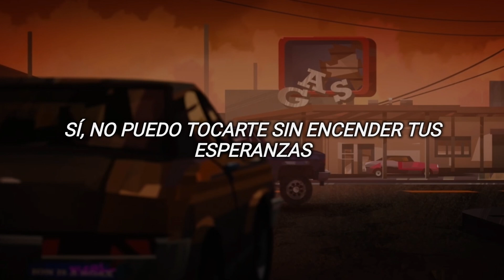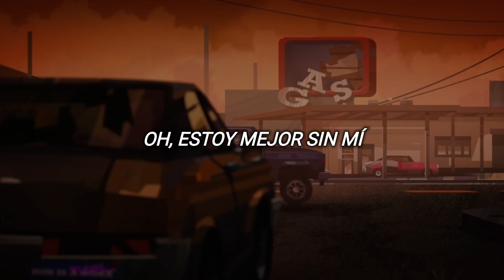Break your Heart X — Shelby Merry (sub español)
recalentado de inicio de año. Feliz 2024, gente